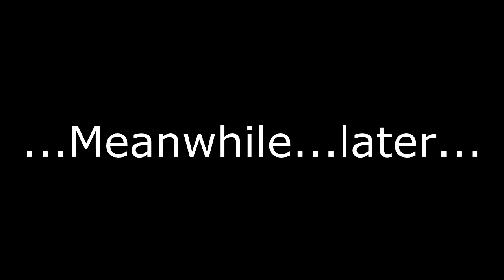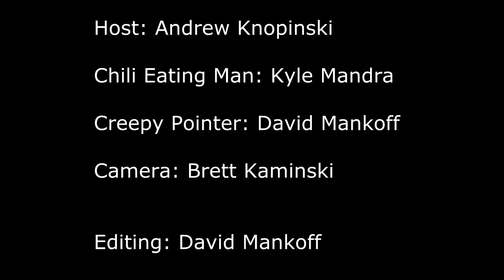Sofa Sports Report - Episode One - Pilot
This is the first episode of Andy's Sofa Sport Report. This will be a weekly look at the world of sports from a perspective of a crazy white male. Enjoy! A Geekify.tv production!